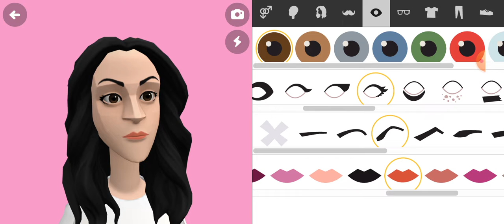How To Make @Angela The Sadie Miller And Selena Gomez Fan On Plotagon